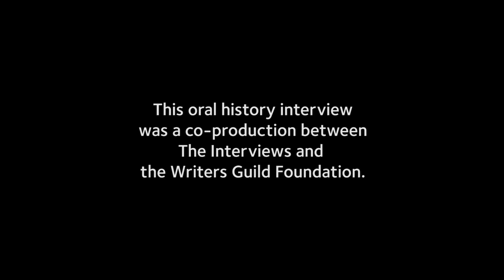Joshua Brand on leaving "Northern Exposure" -TelevisionAcademy.com/Interviews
Co-produced with The Writers Guild Foundation